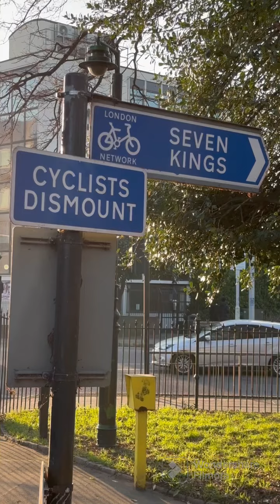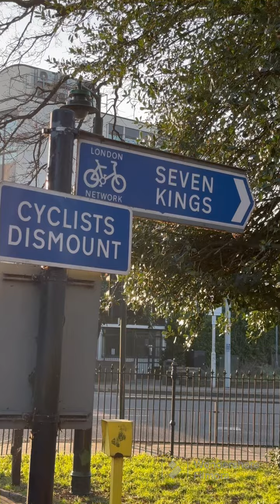nature in london